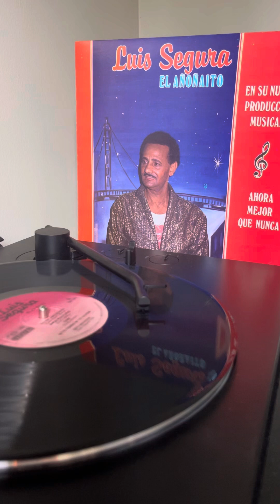LUIS SEGURA - NI TE TENGO NI TE OLVIDO